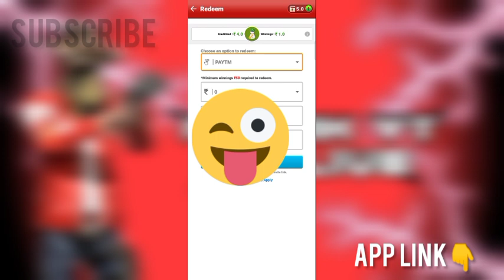HOW TO GET FREE DAIMONDS IN FREE FIRE || FREE FIRE UNLIMITED DAIMOND TRICK MALAYALAM